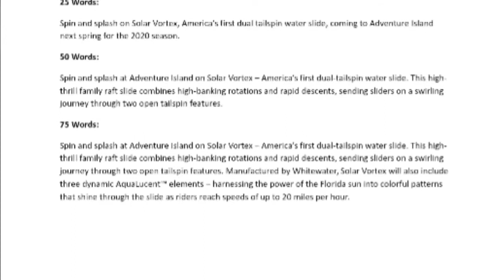Busch Gardens Tampa Solar Vortex at Adenture Island coolest looking slide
Spin and splash at Busch Gardens Tampa Adventure Island on Solar Vortex.  This is Americas first dual - tailspin water slide.  This high thrill family raft ride slide features high ranking rotations as well as rapid descents.  The slide will send riders on a swirling adventure through two open tailspin.  The manufacturer is Whitewater.  There are three dynamic AquaLucent elements which uses the sun to turn the tubes into a dazzling display of colorful lights and patterns.  The riders will reach speeds of 20 MPH!
     The slide opens spring of 2020.  Raft can accommodate 2-4 riders.  The slide is 55 feet high and riders must be 42" or taller.